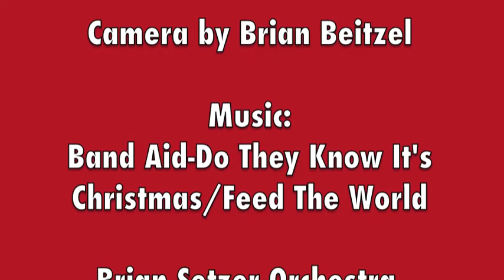Brian Beitzel's Christmas Montage